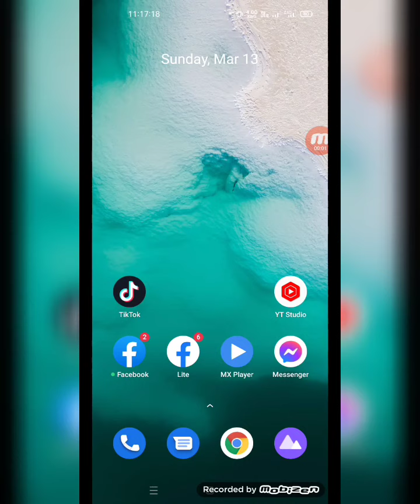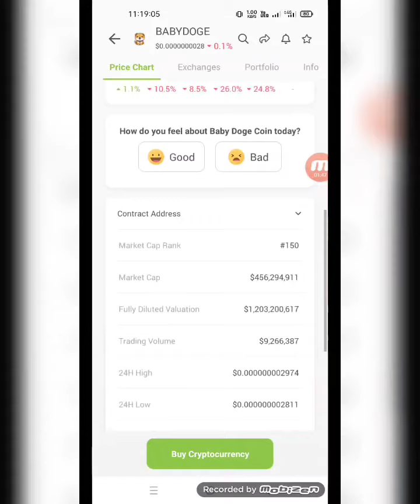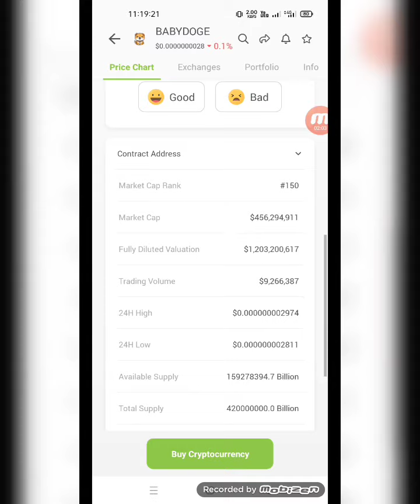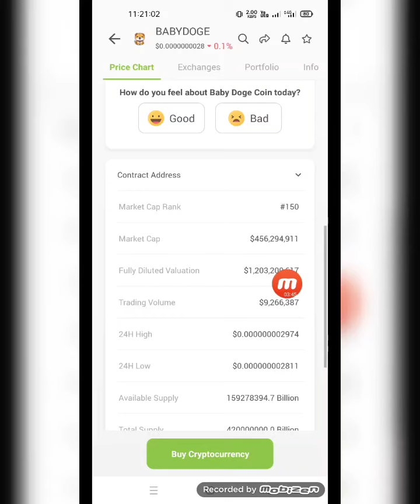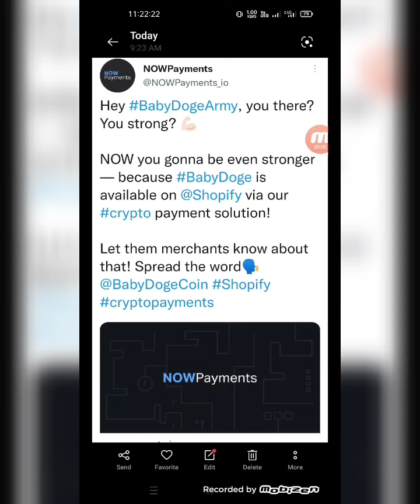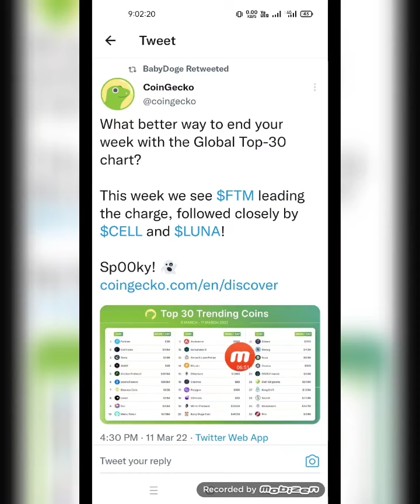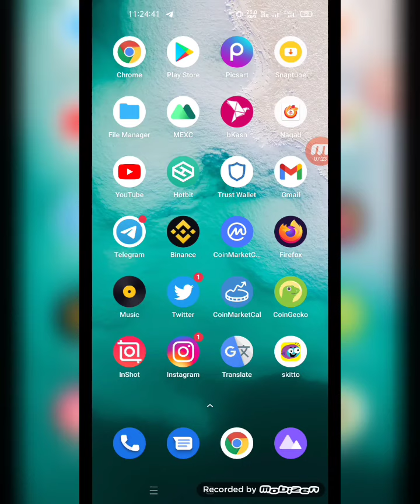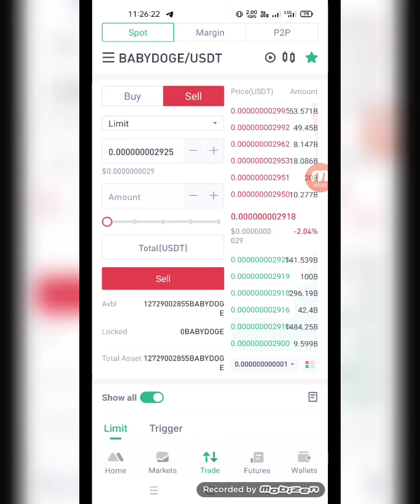Baby Doge Price Prediction || বেবি ডগি থেকে সবচেয়ে বেশি প্রফিট নিন || Baby Doge New Update